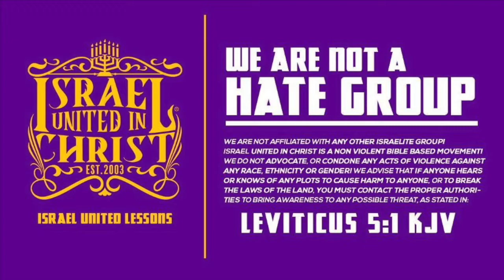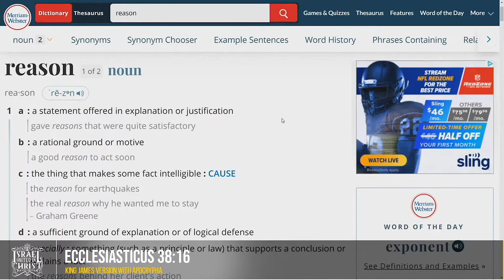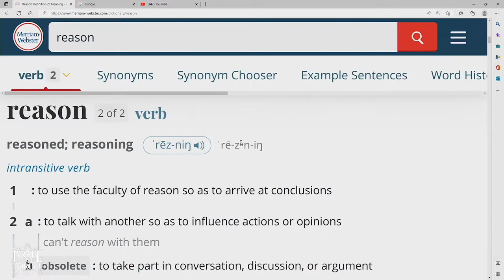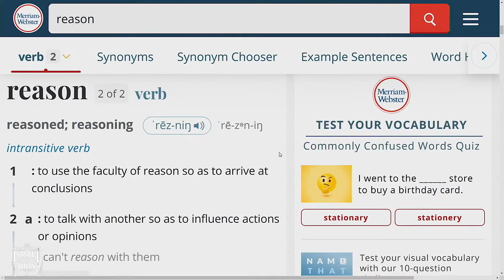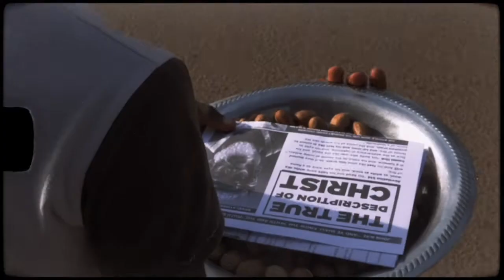IUIC | Reasoning With The Wise